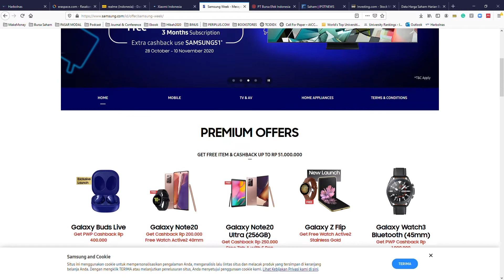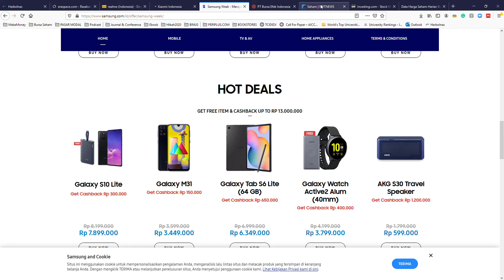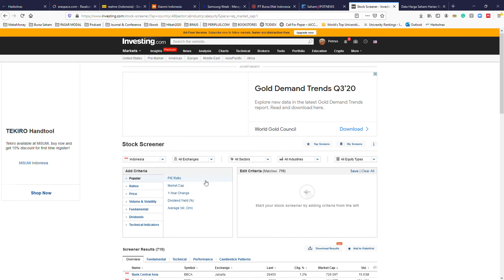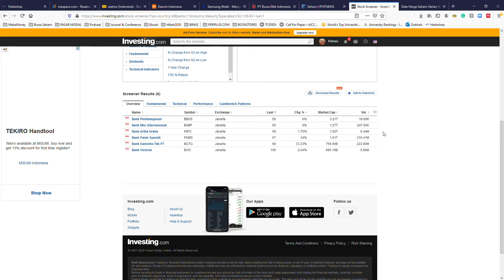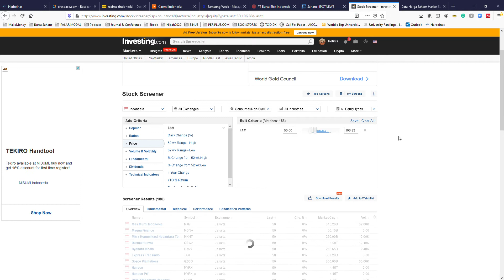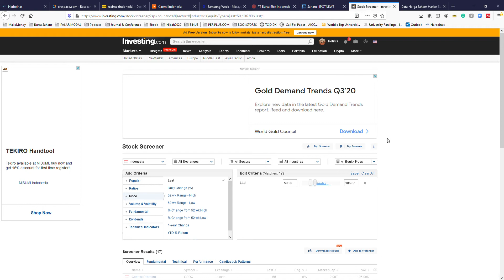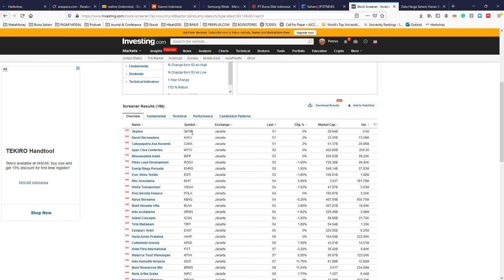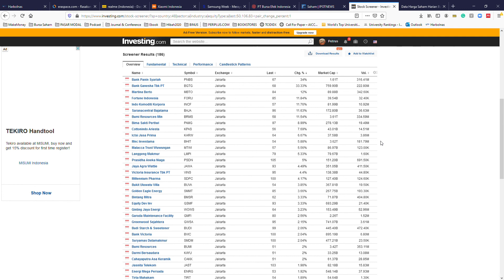MENGENAL SAHAM MURAH 50 RUPIAH. BELUM KENAL PASTI UDAH TAKUT DULUAN!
SAHAM MURAH 50 RUPIAH BUKAN BERARTI JUGA GORENGAN LOH. GORENGAN TERJADI KARENA ADA SI PELAKU YANG MENGGORENG. TAPI KADANG KALAU ANDA TEPAT MEMILIH SAHAMNYA, DENGAN HARGA MURAHPUN ANDA BISA TERBANG KEATAS. YUK MARI KITA KENALAN BAGAIMANA CARA MENEMUKAN SAHAM-SAHAM MURAH 50 RUPIAH INI!
WAJIB GUNAKAN:
INVESTING.COM DAN DUNIAINVESTASI.COM